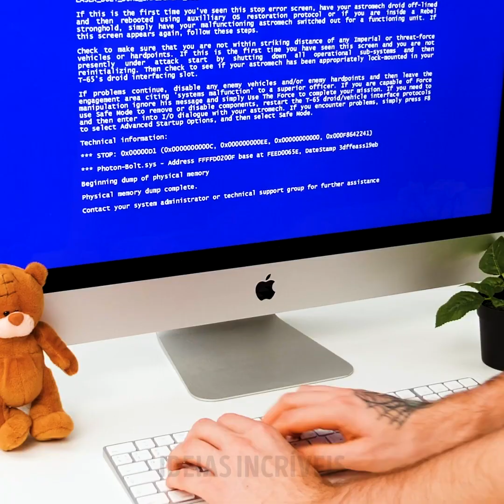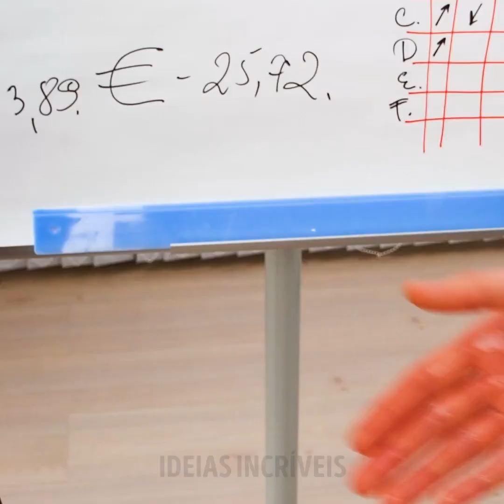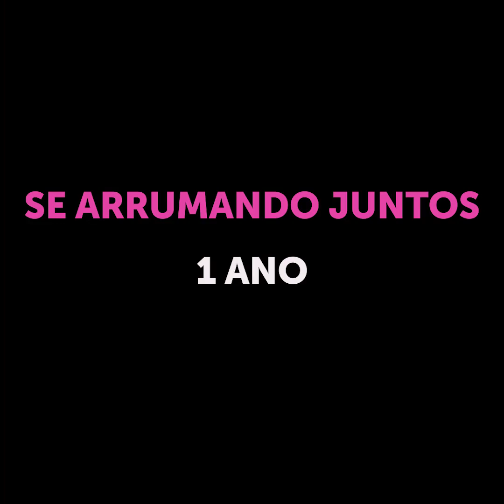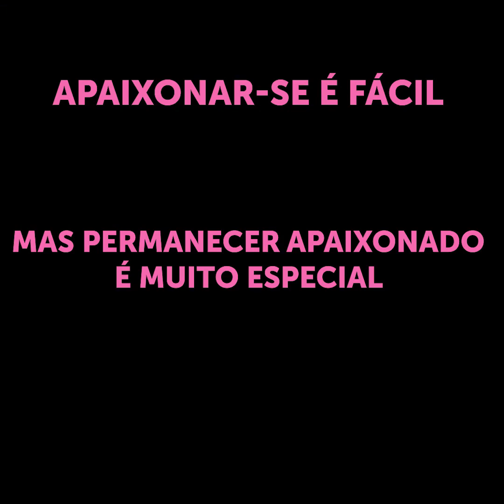COMO SABER SE ALGUÉM ESTÁ APAIXONADO POR VOCÊ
MINUTAGENS:
00:04 Quando você conhece uma garota no trabalho
03:19 Relacionamento: 1 mês vs. 1 ano
07:19 Relacionamento: 1 ano vs. 40 anos